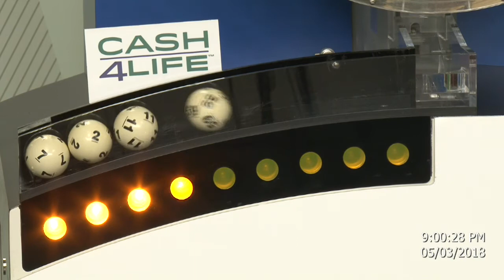Cash4Life Drawing 05-03-2018